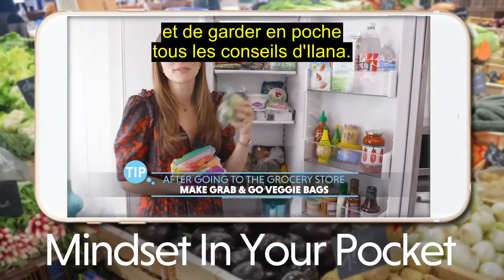2B Mindset FRANCAIS programme alimentaire de perte de poids